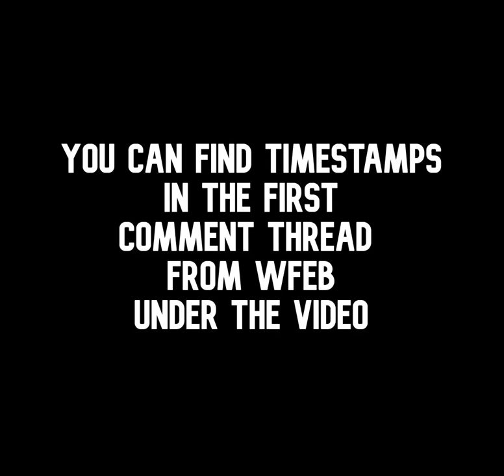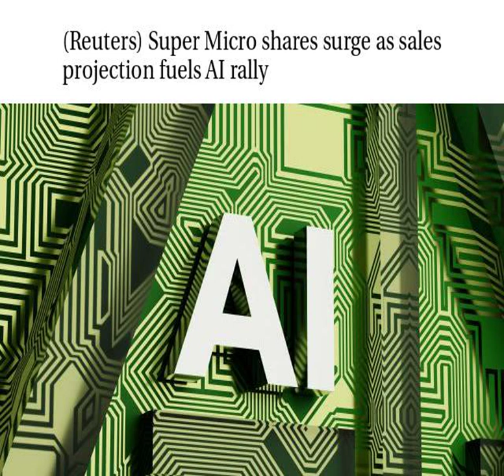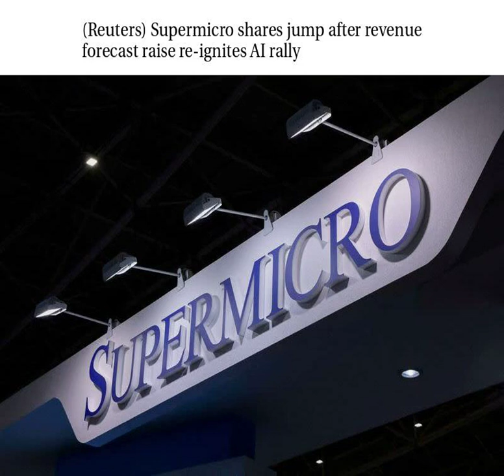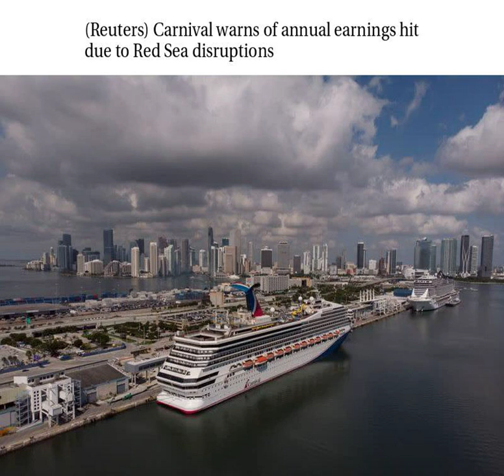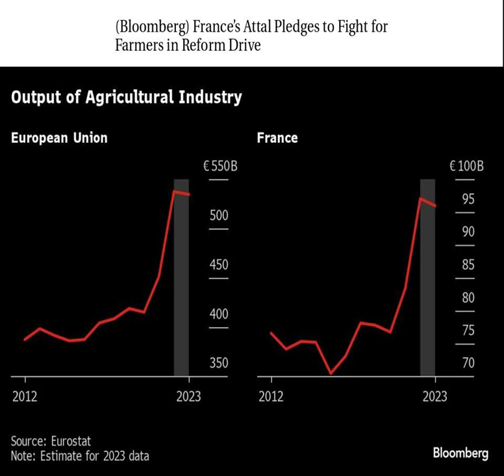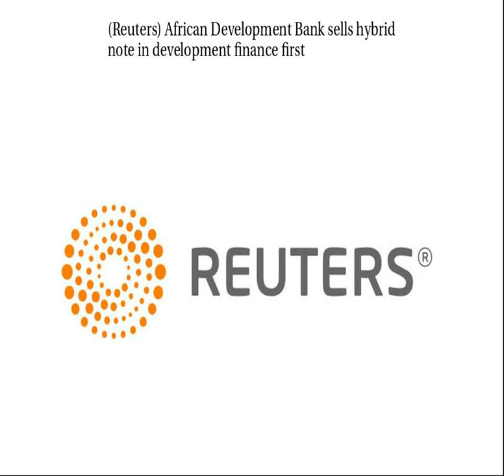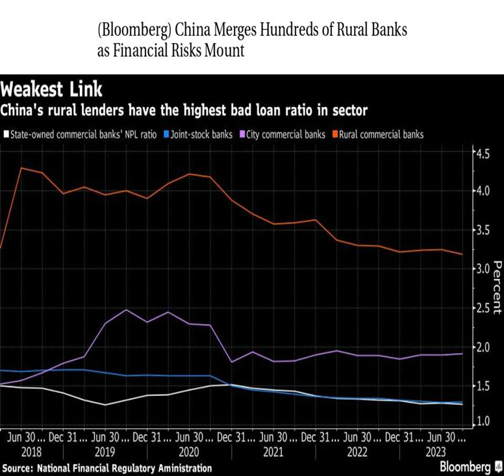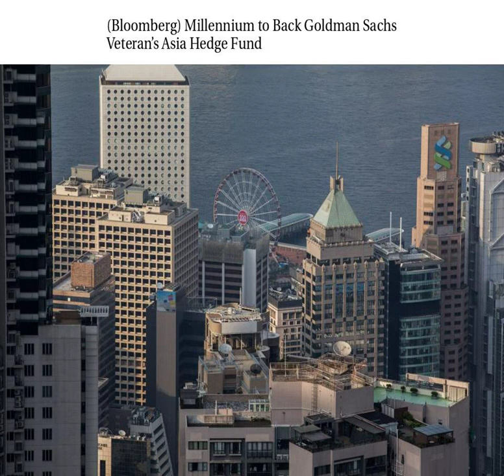Worldwide Finance/Economic/Business Daily News 1/31/2024